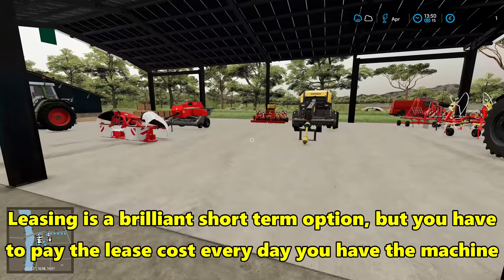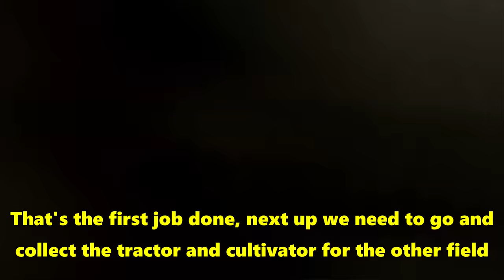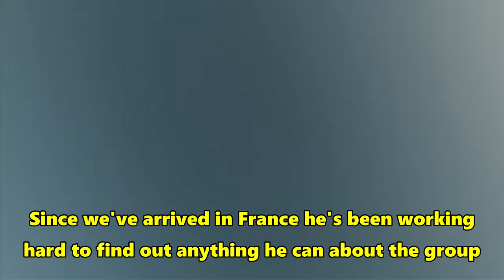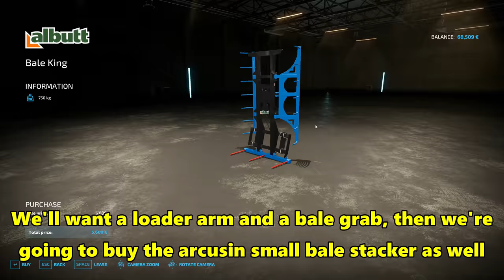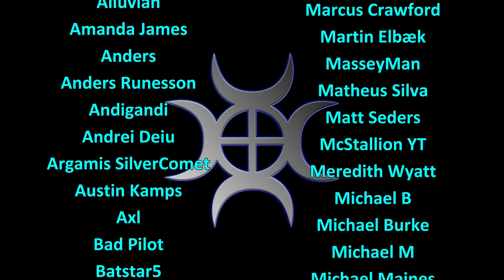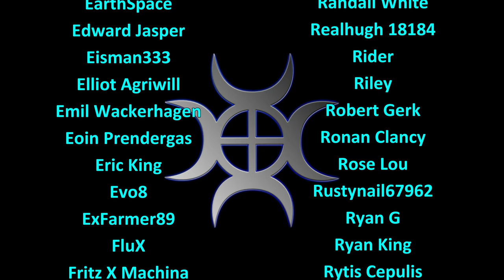FS22 Timelapse, Haut Beyleron #2: Nearly Broke Already!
Vineyards, beautiful ancient architecture and stunning countryside await us in France, along with bakeries, cheese making, and a whole lot more!

After buying a cattle pen with a milking parlour, as well as getting some machinery that we need to start things off, we find that we're struggling for money.  But it seems that help may turn up from a rather unexpected source!

Music
Track 1